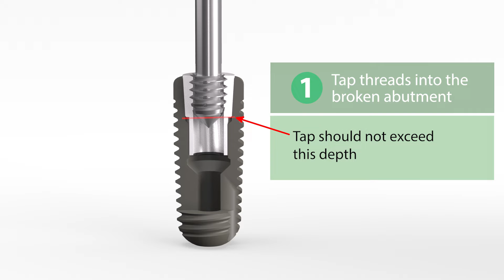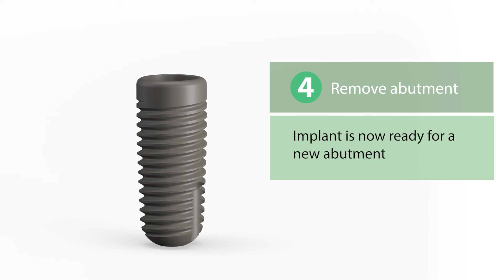Implant One Broken Abutment Extractor Kit (100 and 200 Series)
Broken abutments from the Implant One 100 and 200 series can be removed using the Broken Abutment Extraction Kit.  This animated video shows you how step by step.